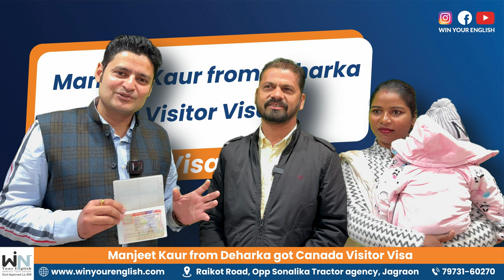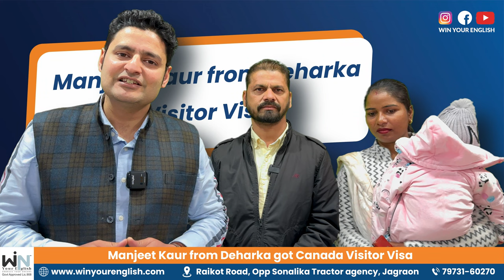Best Immigration for Canada Visitor Visa Win Your English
📍 Jagraon Branch: Raikot Road, Above Bank of Baroda, Jagraon
📍 Chandigarh: 2nd Floor, SCO 2417-18, Sec. 22-C. Chandigarh
📍 Kapurthala: London Hotel Square, Kapurthala, Punjab